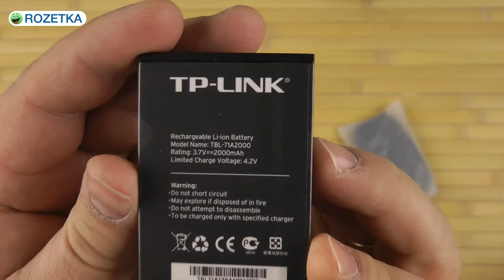Распаковка TP-LINK M5350